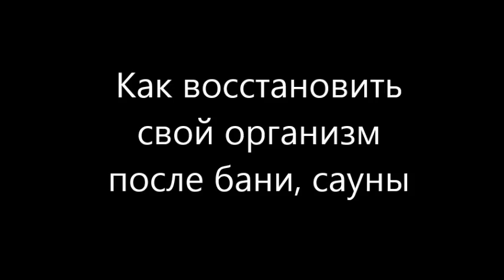Турецкая баня хаммам, финская сауна, русская баня: это оздоровление организма? Польза или вред?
Принесет Вам турецкая баня хаммам, финская сауна, русская баня оздоровление организма, укрепление иммунитета в бане.  Будет от посещения парной польза или вред знает врач, фитотерапевт, диетолог, доктор Скачко Борис, Украина, Киев

Поэтому, если рядом с Вами есть турецкая баня хаммам, финская сауна, русская баня и Вы хотите с их помощью провести оздоровление организма, укрепление иммунитета, чтобы от посещения парной была только польза а не вред - обращайтесь к профессионалам. Узнать особенности русской бани, как париться в бане правильно, как пить воду в бане правильно, как укрепить здоровье в бане используя особенности Вашего организма? пишите комментарии, вопросы, отзывы в форум под видео: Турецкая баня хаммам, финская сауна, русская баня: это оздоровление организма? Польза или вред? и получите полезные советы диетолога Скачко Бориса как не умереть молодым от инфаркта в бане. а также как правильно лечиться, чтобы вылечиться и жить без болезней чтобы ваше время истекло позже. А также как правильно использовать особенности национальной работы над здоровьем?

Врач, фитотерапевт, диетолог, доктор, Скачко Борис, Украина, Киев